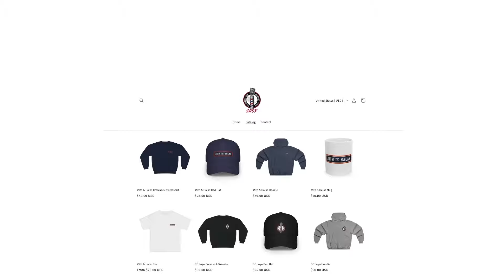NFL Week 15 Picks | I'm Not Gon Hold You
Scott & the crew give their picks for week 15 in the NFL